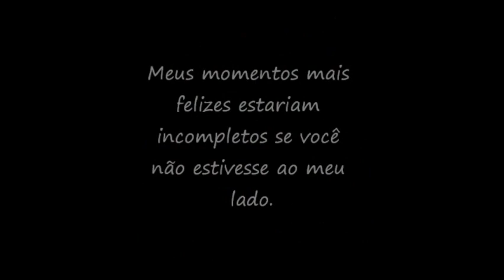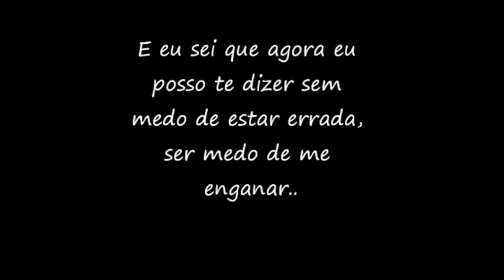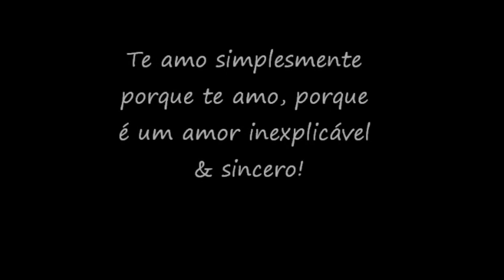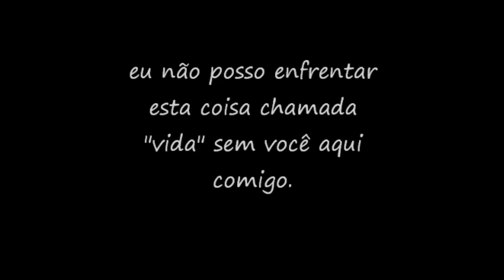Kaique eu te amo !